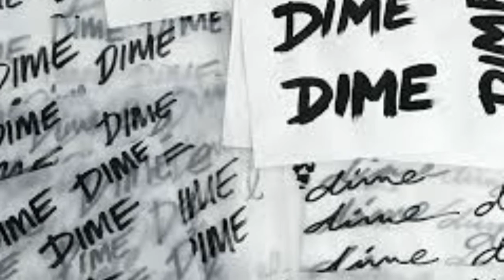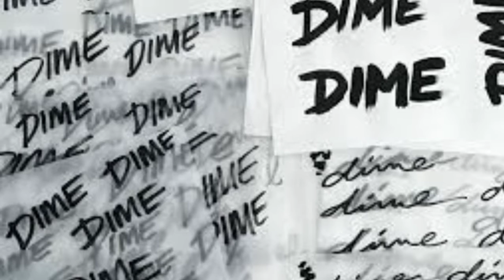DIME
This song is for someone very special

Youtube channels

Mason al

Ayoob Tube

Huzy AL

asap_vutton (Mason al)

ayoobvutton (Ayoob Tube)

huzy_al

Sc-leohuzy10

druggoson

mason.david (Mason al)

ayoob.killagang (Ayoob Tube)

hussein.alzaheri.790 (Huzy AL)